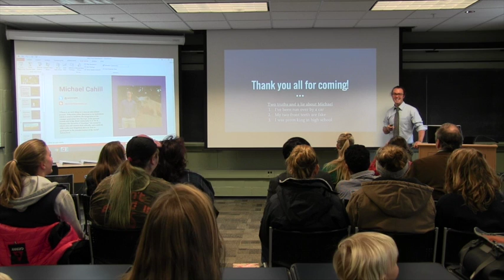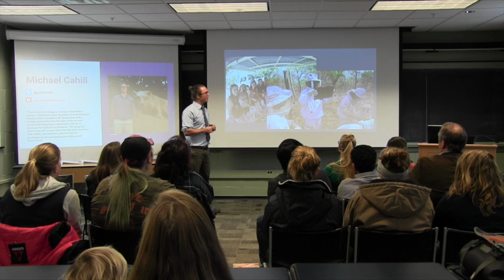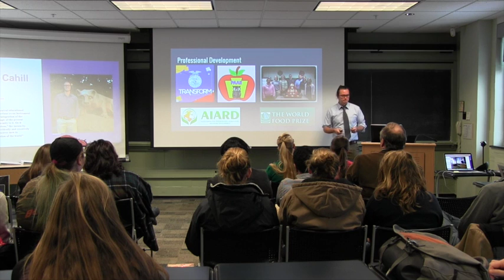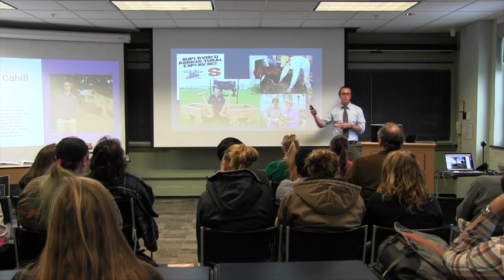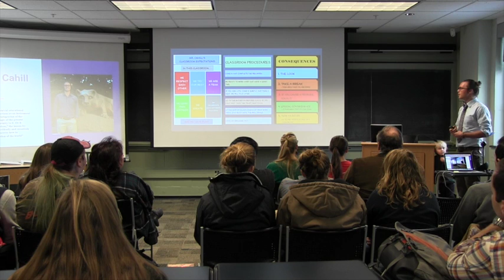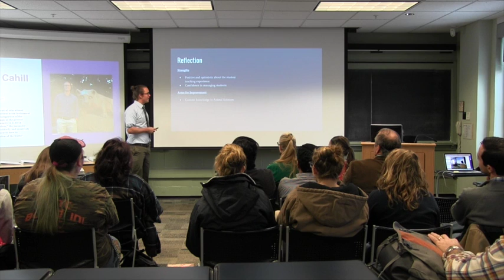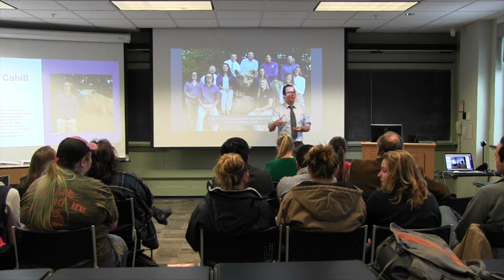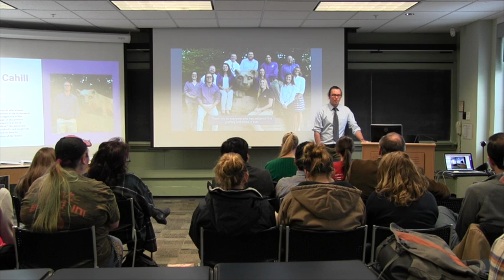Michael Cahill Final Presentations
PSU Teach Ag! 2017 student teacher candidate Michael Cahill provides his final presentation.